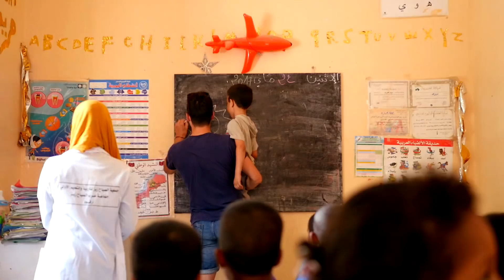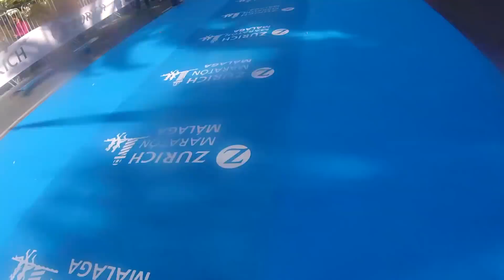MARATÓN DE MÁLAGA 2017 | Corazón de Arena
Vídeo de la Maratón de Málaga,, que corrí para recaudar fondos para el proyecto Corazón de Arena y donde hice mejor marca personal 3h:03':57"!